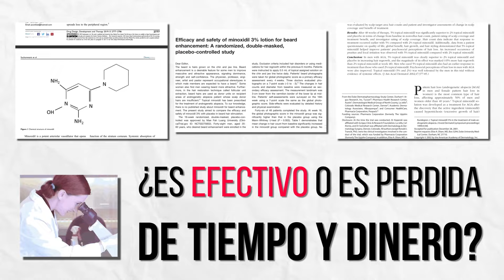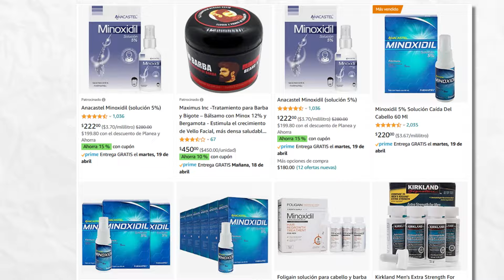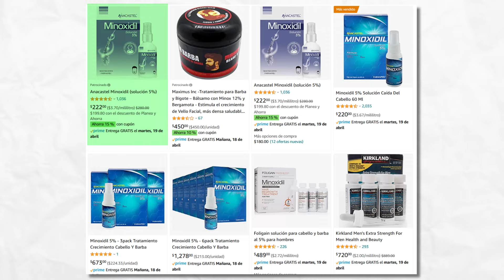6 MESES USANDO MINOXIDIL PARA CRECER MI BARBA - ¿SIRVE? EXPLICACIÓN CON CIENCIA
Minoxidil que uso (el más económico)➡️

🛒Mi Proteína de Suero de Leche Favorita (Amazon):
Vainilla (perfecta con leche) ➡️
Rol de Canela (perfecta con agua) ➡️
Moka (si amas el cafe) ➡️

Creatina 100% pura (Amazon) ➡️